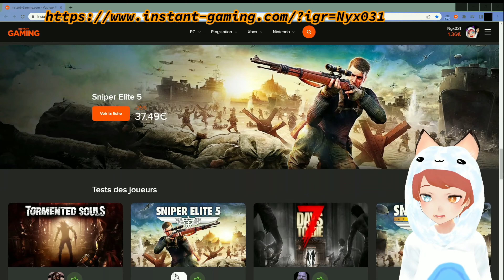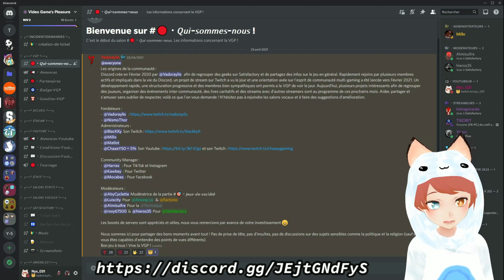9 LIFE HACK POUR TOUT NIVEAUX ❗ (Genshin Impact)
😺 Description 😻
► On se retrouve aujourd'hui pour une nouvelle vidéo sur Genshin Impact ❗
✅ N'hésitez pas à laisser un commentaire & un like pour le référencement Merci 💙

▬▬ 📚 CHAPITRES 📚 ▬▬
00:00 : Intro
00:08 Instant Gaming
00:37 Résine
01:41 Reset dégât de chute
03:02 Régene de l'énergie en planant
03:34 L'agilité
05:16 Hypo Géo
07:06 Bruto étrange
07:17 Succès Tirer sur un aigle Spot
08:28 Fleur de la révélation/fortune
10:30 Les minimoys à optimiser
12:54 VGP
13:10 Outro

🌐 Réseaux

🎮 CREDIT

• Communauté Multi-Gaming,
• Organise des événements inter-communauté,
• Des lives caritatifs,
• Multi-Streaming...